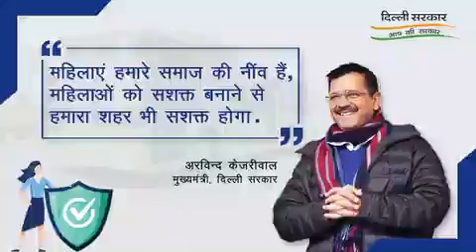भारत में दो चार और अरविंद केजरीवाल होने चाहिए या फिर मोदी की जगह उसे होना चाहिए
the country needs a few more Arvind Kejriwal